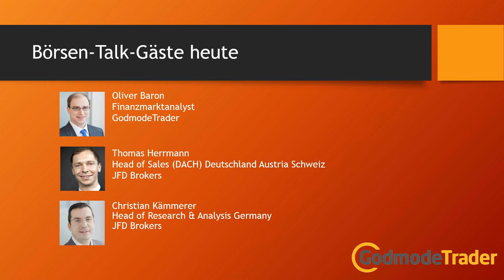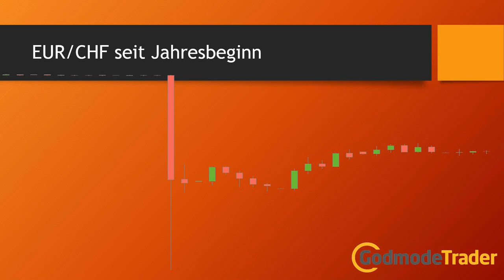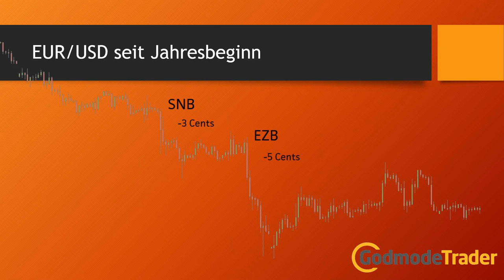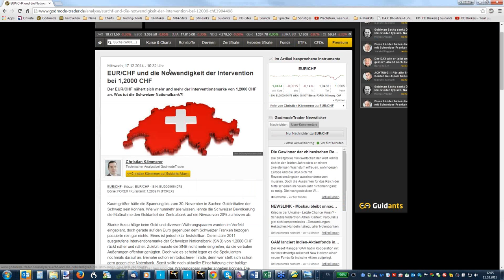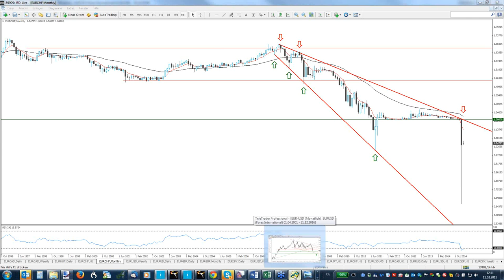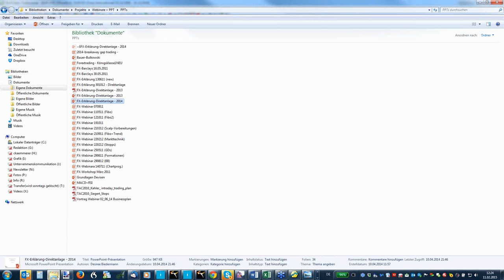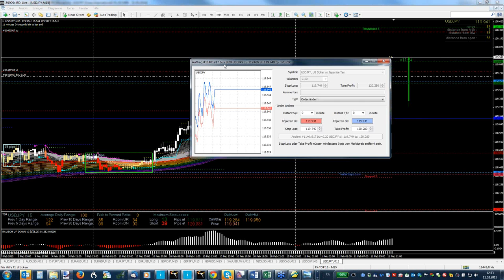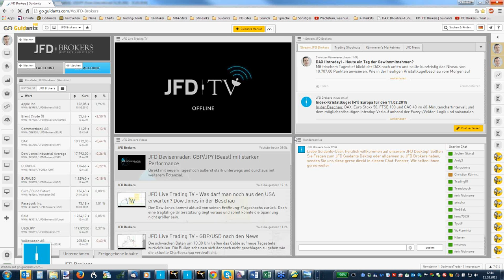Börsen-Talk: Notenbanken lösen Euro-Crash (EUR/CHF) aus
Was sind die Hintergründe dieser Entscheidungen, welche Tragweite haben sie für die Märkte in diesem Jahr?
Wie haben die Trader weltweit auf die Ereignisse reagiert?
Wie geht es mit der dänischen Krone weiter? Droht ihr ein ähnliches Schicksal wie dem Schweizer Franken?
Wie sind die volatilen Bewegungen des EUR technisch zu klassifizieren, welche Aussagekraft besitzen sie für den weiteren Verlauf?